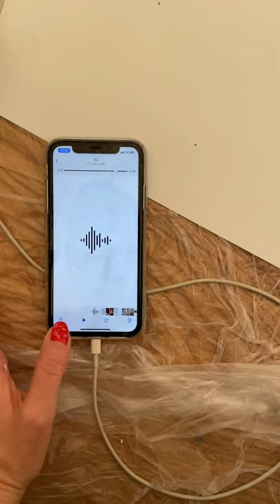Trille - Nix (Behind The Scenes)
Alle schönen Menschen im Video stellen sich vor und ich zeig ein bisschen, wie es hinter der Kamera so ausgesehen hat!

Mona Wetzel, Jacob Letz, Amrei Leßmann

mit
Eva Maria Christiansen
Mano Thiravong
Leni Leßmann
Erna Pachulke
Tim Tautorat
Kim Hoss
Meik van Severen
Trille

Jacob Letz
Kamera, Cinematographie, Grading
jacobletz.de

Mona Wetzel
Regie, Schnitt, Ausstattung, Kostüm

Amrei Leßmann
Regie, Ausstattung, Kostüm

Tristan Kühn
Produktion, Schnitt

Stellst du das auf Instagram?
Ist das für dich cool genug?
Bin ich für dich cool genug?
Du bist Profi
Du bist Schauspielerin

Berlin bei Nacht hat dir 'ne Maske gemacht
Du bist perfekt Girl
Du hast es geschafft
Glühende Synapsen haben dir 'ne Elefantenhaut gemacht
Mach’ die mal weg Girl
Pennst du bei mir heute Nacht

Dein Leben ist 'ne Show
The Show must go

Du bist schön
Wenn du gar nix machst

Wir riechen nach Parfum trinken Mate-Champagner
Wissen nicht wohin mit dem Porsche von deinem Vater
Die Boys tragen Gucci die Girls tragen Prada
Mein Vintagehemd ist Second Hand Marke Nada
Shit-Chat vertreibt uns die Zeit bis zum nächsten Kater

Party jede Nacht hat dir 'ne graue Maske gemacht
Du bist so whack Girl
Das hast du wirklich geschafft
Deine geilen Freunde haben aus dir 'nen Elefanten gemacht
Du musst da weg Girl

Mach’ doch mal
Ein bisschen
Probier mal
Einfach mal
Mach doch mal Nix

Mach’ doch mal
Ein bisschen
Probier mal
Und dann nochmal
Komm’ wir machen Nix
Mach’ mit mir Nix

Was ist größer als Gott?
Was ist böser als der Teufel?
Was brauchen die Reichen?
Was haben die Armen?

Wenn man es isst dann verhungert man
Was ist trauriger als du?
Was ist faker als dein Life?
Was musst du machen damit ich dich mag?

Produktion, Mix: Tim Tautorat
Co-Produktion: Dennis Borger
Mastering: Philipp Welsing (ORIGNAL MASTERING)

Keys: Leon Rothkopf
Gitarre: Eike Dittmers
Bass: Maximilian Götte
Drums: Levi Petersen

Musik und Text: Trille, Dennis Borger, Johannes Frick

Aufgenommen in den BONELLO STUDIOS und HANSA STUDIOS Berlin im Januar 2020

Unterstützt von DEUTSCHER MUSIKRAT (Popcamp)